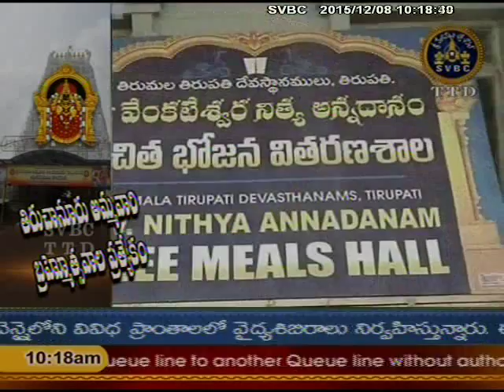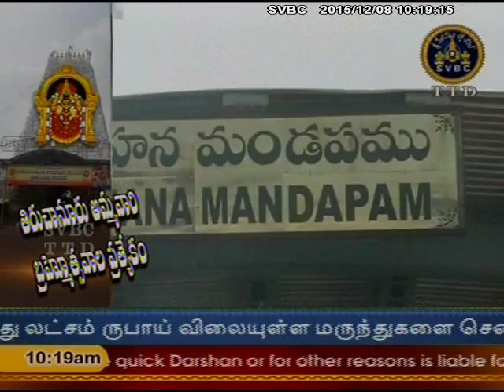SVBC TTD-Aadhyatmika Viseshalu 10am 08-12-15